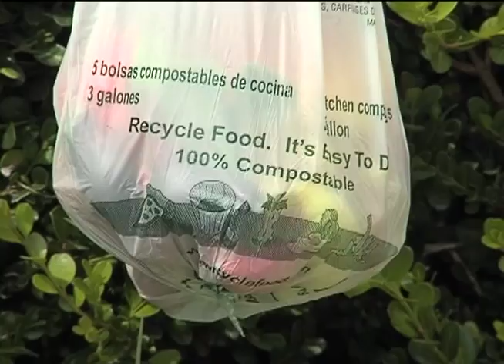A Banana Peel Gets Recycled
King County tells the story of the lifecycle of a pile of 500 pounds of food scraps and food soiled paper. It's turned into compost and donated, to the Issaquah Flatland Community Garden.